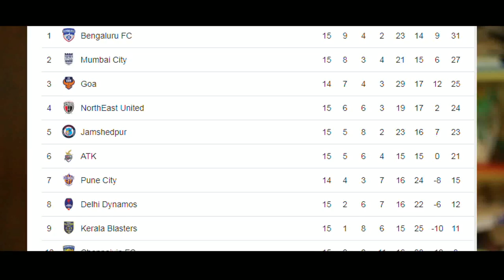kerala blasters qualifies for super cup | super cup india teams | donix clash+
share& support please for latest kbfc update pls